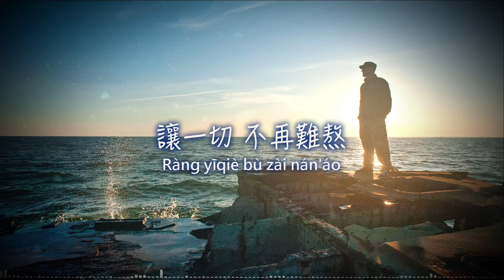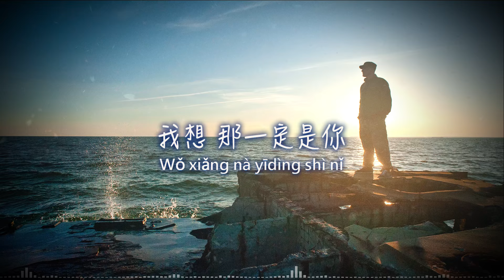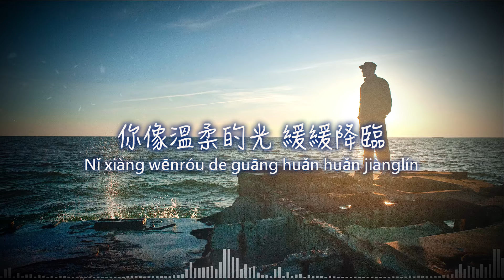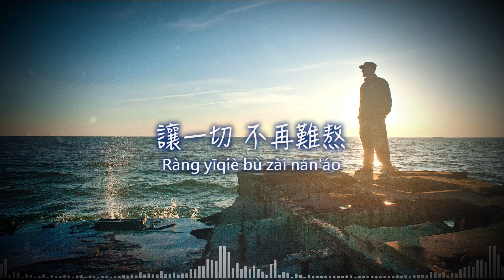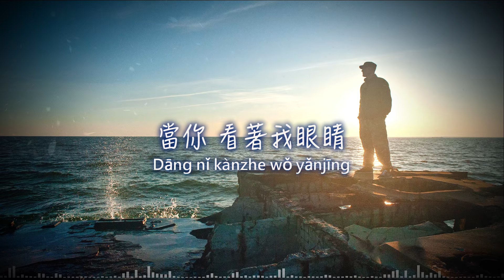賀仙人《你的》動態歌詞『如果上天有旨意 我想那一定是你 當慌亂的心慢慢平靜 當你看著我眼睛 / 無論天涯海角 你是最美的美好 讓一切不再難熬』【Pinyin / Lyrics Video】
努力.盡量.更新，也歡迎您留言分享故事.抒發心情 ★

賀仙人《你的》

作詞: 賀仙人
作曲: 賀仙人
編曲: 王曉夫/賀仙人/KAII

混音/母帶: 王曉夫
弦樂編寫: 餘威WEI YU
弦樂團: 國際首席愛樂樂團INTERNATIONAL MASTER PHILHARMONIC ORCHESTRA
弦樂監製: 李朋PENG LEE
執行製作人: 賀仙人
企劃營銷: 趙國慶/陳博文/張婧燁
項目總監: LSD/宮尹琳
出品人: 陸瑒
OP : 北京陸陸陸文化傳播有限公司
SP : 銀河方舟STAR NATION
歌詞：
如果上天有旨意
我想那一定是你
當慌亂的心慢慢平靜
當你看著我眼睛

像河流匯入海底
像花兒開在春風裡
你像溫柔的光緩緩降臨
照亮我的黎明

寶貝你的懷抱
像個溫暖的家
趕走我的煩惱
卸下我的盔甲

你是我的依靠
無論天涯海角
你是最美的美好
讓一切不再難熬

如果上天有旨意
我想那一定是你
當你看著我眼睛

像河流匯入海底
照亮我的黎明

寶貝你的懷抱
像個溫暖的家
趕走我的煩惱
卸下我的盔甲
你是我的依靠
無論天涯海角
你是最美的美好
讓一切不再難熬

如果上天有旨意
我想那一定是你
當你看著我眼睛